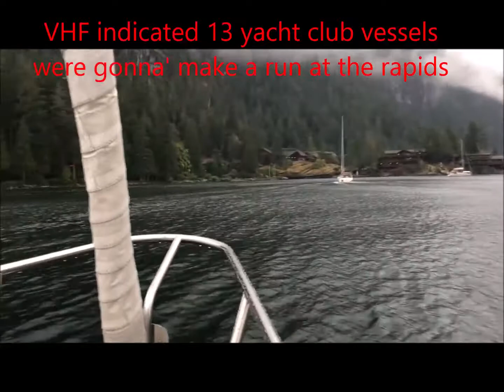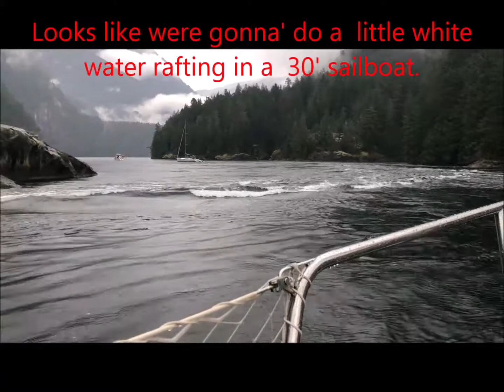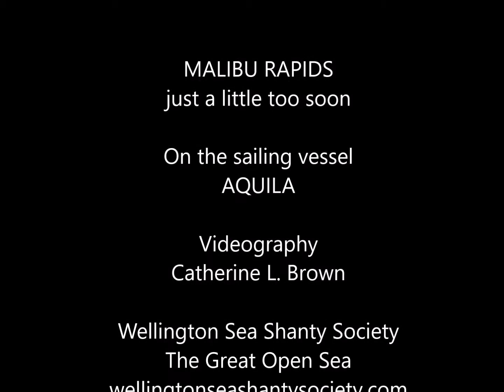2018 09 Malibu Rapids YT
MALIBU RAPIDS ~ just a bit too soon.
After standing off Princess Louisa Inlet for three hours we were being overtaken by a yacht club who were making an early flood tide run at the rapids. We cut into the head of the conga line about 1.5 hours before slack water.